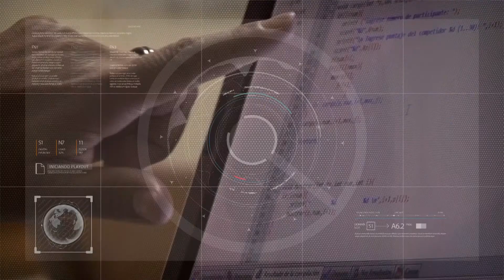Iniciativa desde Extensión Universitaria 02/02/2021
Un grupo de voluntarios universitarios ayudan a las familias damnificadas por el terremoto
Victorina Maurín - Coordinadora del PUPLEC